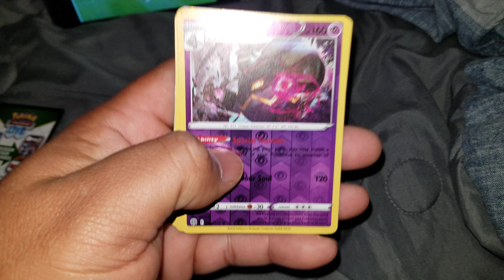pokemon Brilliant Stars, 3 packs opened+pulls *read description*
3 codes coming at 8:10pm eastern time tonight. in a few minutes haha.